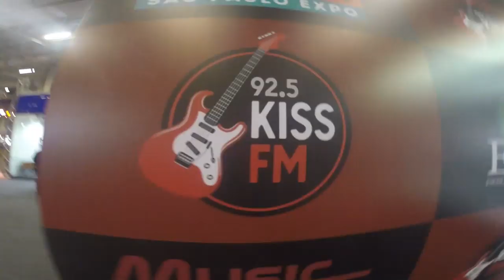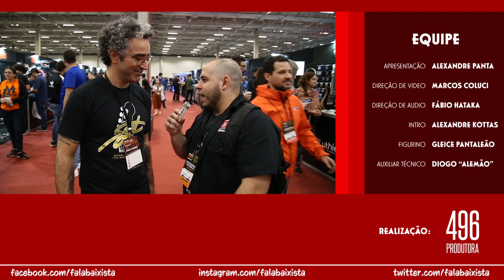LUIS MARIUTTI, BRUNO SUTTER, FELIPE ANDREOLI, DUCA TAMBASCO NA MUSIC SHOW 2019 - VLOG #22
Entre para o Clube VIP Fala Baixista e tenha acesso a muitas exclusividades, brindes e concorra a uma camiseta e um jogo de cordas Elixir, entre no link abaixo e conheça os planos:

Este é o primeiro Vlog que faço fora do estúdio e aproveitei a oportunidade para dar uma passada na Music Show Experience que rolou na última semana de setembro, bati um papo com vários monstros da cena musical, confiram ai.

ASSISTENTE TÉCNICO
Diogo Alemão